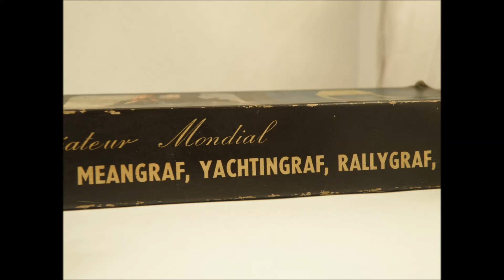YEMA cronógrafo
Yema crono VALJOUX